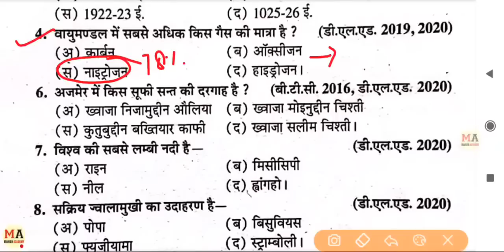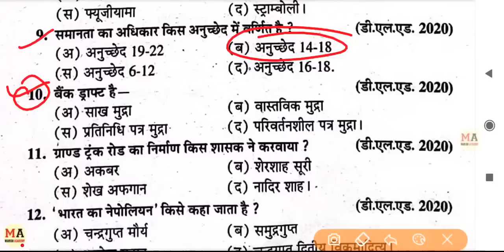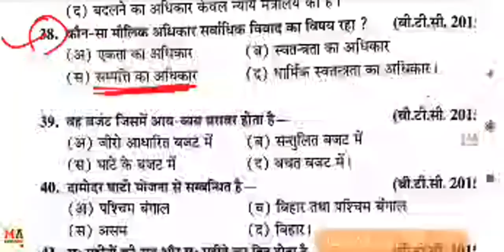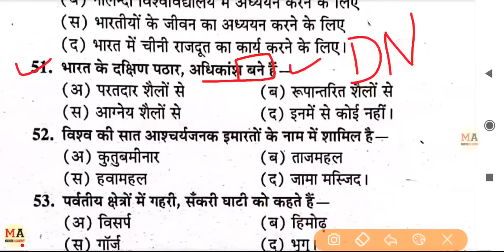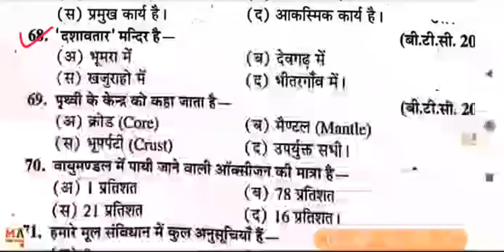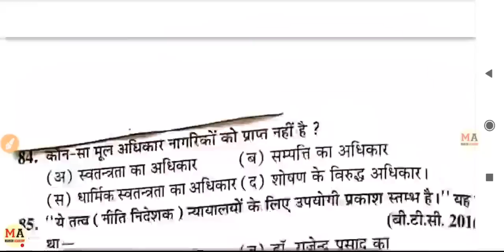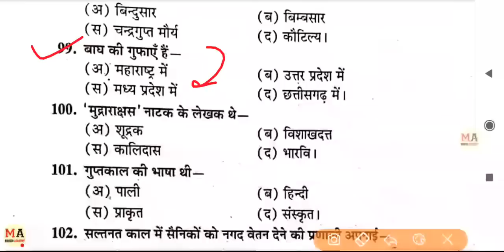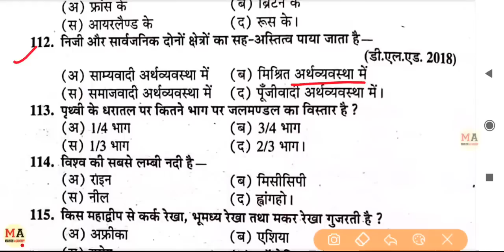UP Deled 2nd semester 2022 | Social science important Question | BTC exam 2022 | samajik adhyayan